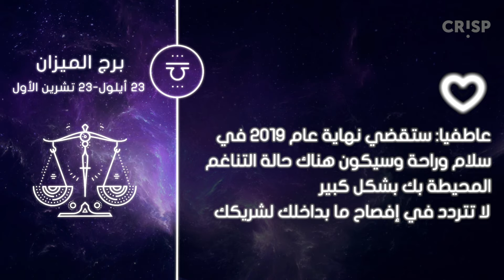ما هي توقعات ومفاجآت برج الميزان لعام 2019؟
على عكس العام الماضي عندما كنت تستمتع بالهدوء، سيكون عام 2019 ملئ بالأحداث لمواليد برج الميزان. وخاصة على الصعيد المهني، ولكن على الصعيد العاطفي لن يحدث أي رجوع بها. فأنت الآن على قمة التجارب السلبية والإيجابية معاً. وعلى الرغم من ذلك، فهذا هو الحال دائماً. وعلاوة على ذلك، وبفضل صفات ومزايا هذا البرج وسيطرة كوكب الزهرة عليه، يمكنك محاربة أي عوائق. ويتميز هؤلاء الأشخاص بقدراتهم الفنية، فهم أذكياء وصادقون. وفي بعض الأحيان تكون حساسيتهم المفرطة هي نقاط ضعفهم.

عملياً
عليك اتخاذ قرار فوري لاقتناص الفرص المهنية
سيكون لديك القدرة على التحكم الذاتي والتركيز
وستصل إلى الأهداف المرجوه بفضل ثباتك

عاطفياً
ستقضي نهاية عام 2019 في سلام وراحة
سيكون هناك حالة التناغم المحيطة بك بشكل كبير
لا تتردد في إفصاح ما بداخلك لشريكك

صحياً
ستقرر أن تغير حياتك واللايفستايل بشكل جذري
لا تخف من بعض الإشارات التي ستشعر بها
نفسّ الطاقة في داخلك برياضات جديدة تستهويك